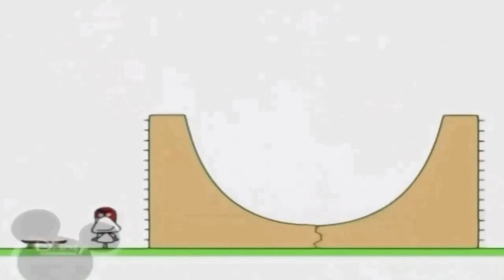16 вересня 2021 р.